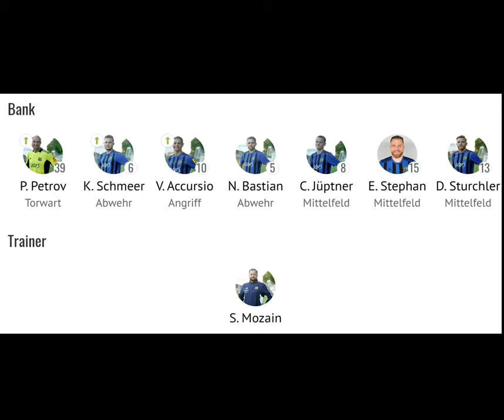1.FC Saarbrücken II - SV Gersweiler 3:1 (0:0) 4 Tore in den letzten Minuten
Mit Mentalität das Spiel in der Nachspielzeit gedreht - alle 3 Tore vom FCS im Video